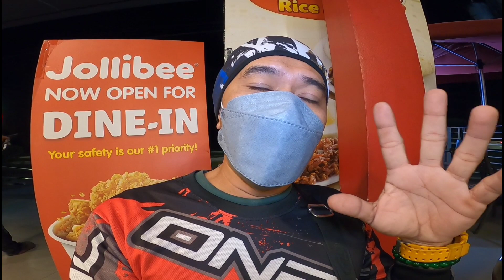higaan ni nanay ninakaw😯 sobrang bait ni nanay, New Year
sa araw ng pagsalubong ng bagong taon sinamahan po natin si nanay at binilhan po natin ng pagkain para naman maging masaya ang kanyang new year. tuwang tuwa si nanay dahil marami siya pagkain at nagbigay pa ito ng pagkain sa kapwang palaboy. ang bait ni nanay lani the best taoaga.